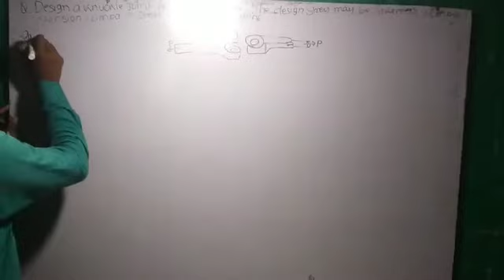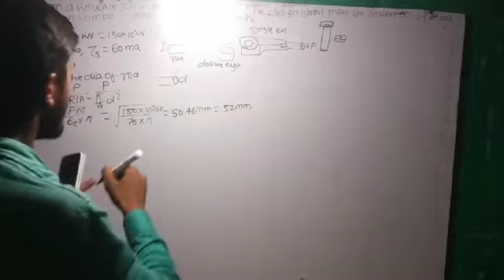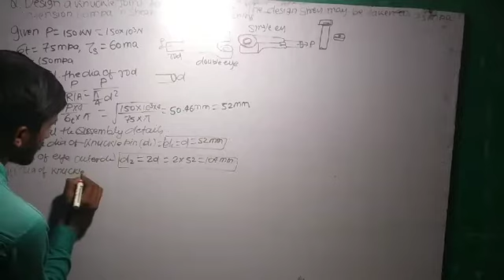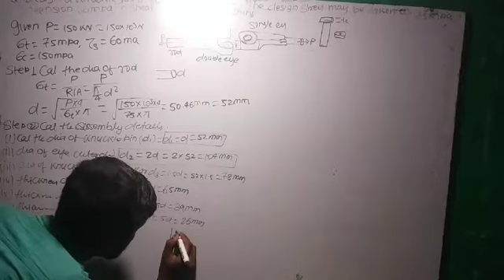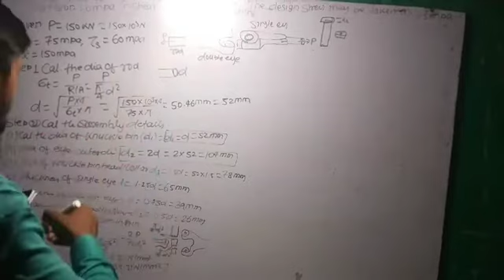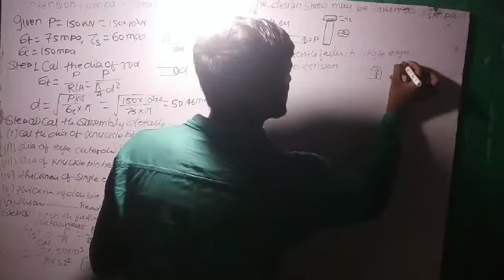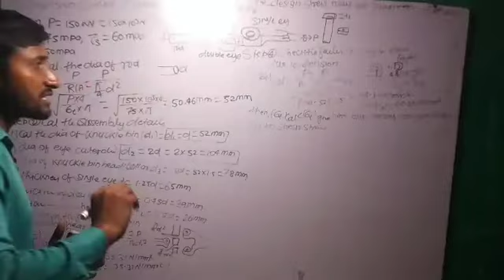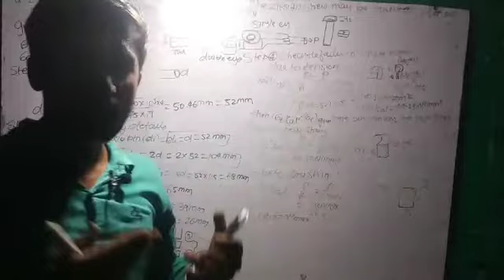Machine design lecture3A numerical onknuckle joint mechanical 6th sem polytechnic by Roy sir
Machine design lecture3A knuckle joint mechanical 6th sem polytechnic by Roy sir